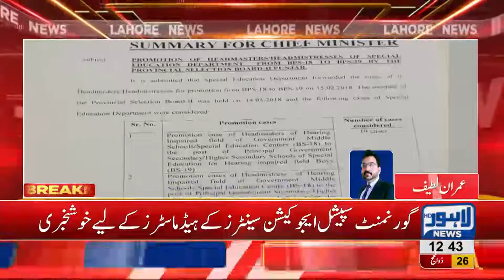CM Punjab gives approval for promotion of Special Education Head masters